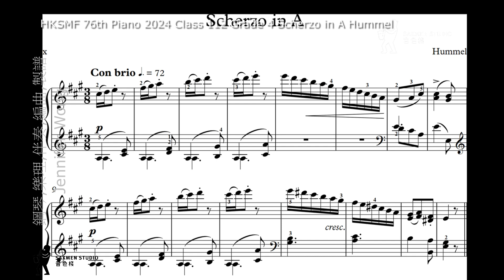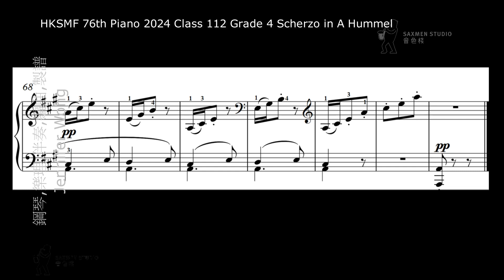HKSMF 76th Piano 2024 Class 112 Grade 4 Scherzo in A Hummel sheet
HKSMF 76th 2024 第76屆 香港校際音樂節
U112/ E112/ W112
Live Competition Mode 現場比賽模式
Graded Piano Solo - Grade Four
分級鋼琴獨奏 － 四級

Piece:  Scherzo in A
Composer:  Hummel
Publication Name:  Sixteen Short Pieces
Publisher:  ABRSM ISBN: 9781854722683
Competition Requirement: